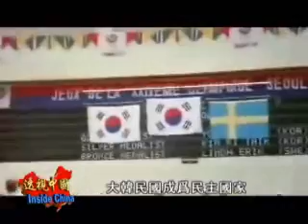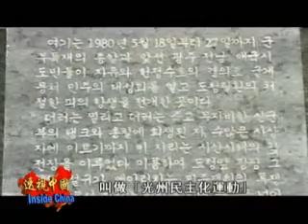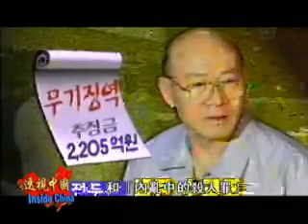【透视中国】艰难的抗争 成功的"清算"韩国民主化历程回顾与思考B2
新唐人电视台'透视中国'制作组报道】一九四五年，日本投降，二战结束。被日本殖民统治了三十五年的朝鲜半岛也正式获得了独立。但以北纬三十八度线?界被分?南、北两个部分，分别由前苏联和美国的军队接收，并随后各自建国光州是韩国的六个广域市之一，也是全罗南道的首府。作?韩国的第五大城市，它也是韩国西南部经济、文化的中心。有光明的城市的美称。其面积?五百零一点三一平方公里，人口约一百四十一万。到过光州的人就会发现，光州市的许多地方都是以"五．一八"命名的，如"五一八民主广场"、"五一八公墓"、"五一八纪念公园"等等。每年的五月十八日，人们从四面八方聚集到光州，参加在这里举办的各种活动。
二零零八年五月十八日，一位台湾学者再一次来到了光州，韩国MBC电视台特地?他制作了一个特别报道，我们在此基础上剪辑了一个短片，下面我们就借用此片来?您介绍这期节目的嘉宾，他就是台湾政治大学教授 -- 朱立熙。
朱立熙：如果没有"五．一八抗争"，就没有今天成功的民主化，也没有韩国这个新兴的民主国家。而且，光州市民的牺牲与付出的代价，实在太伟大了！
借由"五．一八光州事件"，朱立熙想解读台湾"二．二八"的历史。
朱立熙：请看这里。这是我写的书，'从韩国"五．一八"看台湾的"二．二八"'
因此他每年五月，他都会造访光州，重新省思"五．一八"与"二．二八"的意义。他想要记住的，是这些以自由意志来参与这次抗争的市民，没有名分也不计代价而牺牲的那些人。要记住他们对抗不义的精神，他们为了造就理想的世界而牺牲，他认为，那才是真正的追悼。韩国的"五．一八"和台湾的"二．二八"，为了不让那样的悲剧重演，他相信，存活的这些人，还有许多的事情要做

其他推荐:
2008新唐人电视台全球系列大赛(小提琴,声乐,舞蹈,武术,钢琴,汉服设计,油画,厨技,摄影) NTDTV GLOBAL COMPETITION SERIES